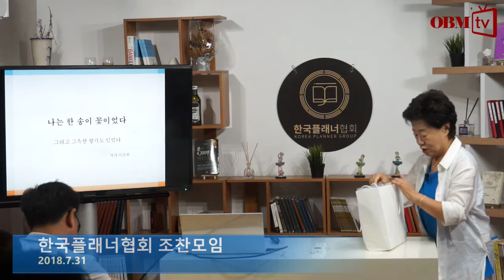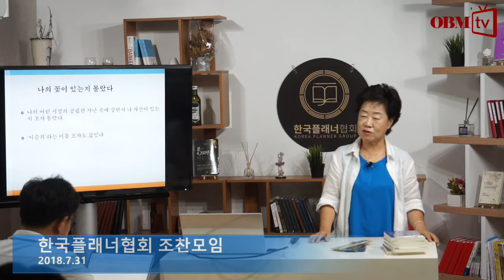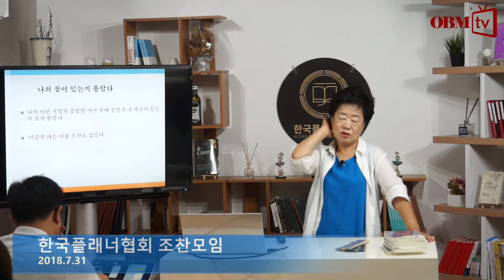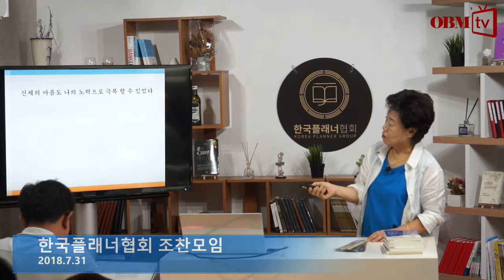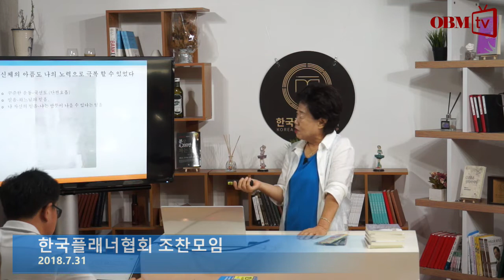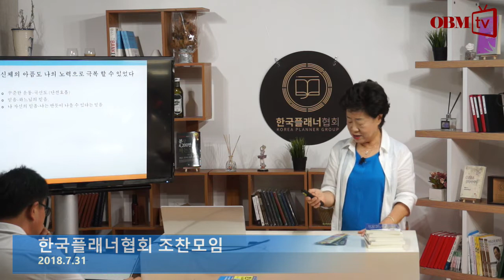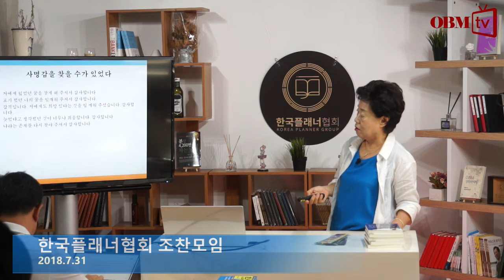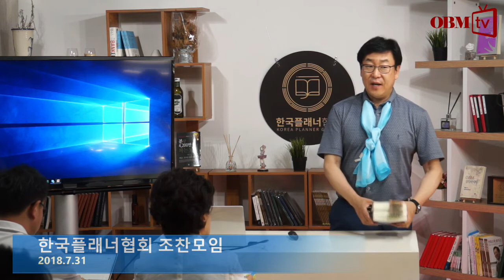이순희 작가 - 나는 한송이 꽃이었다 한국플래너협회 조찬20180731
한국플래너협회 조찬 신청: 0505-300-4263